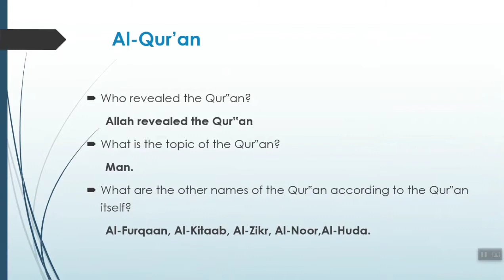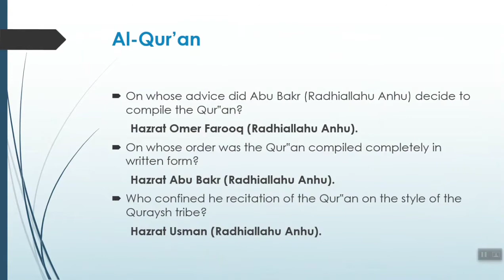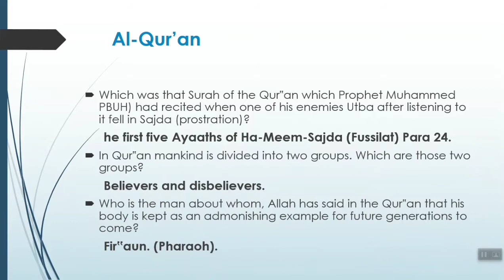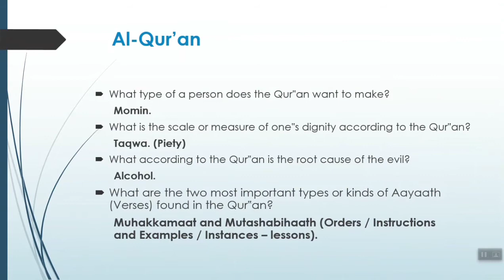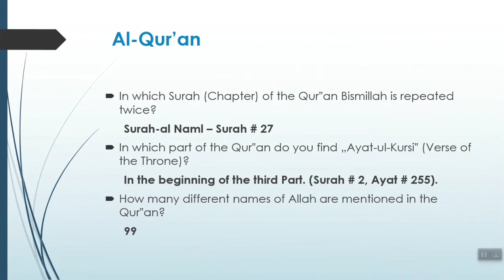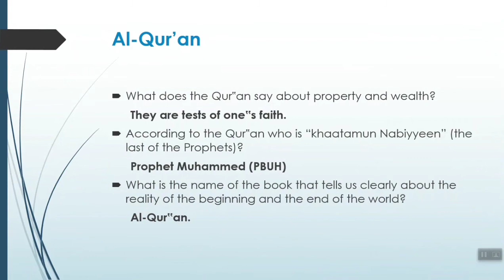Quran MCQS in English | FPSC | CSS | PPSC | PMS | NTS | Quran quiz | Islamiyat MCQS | ISL321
hey !!! Welcome to islamicPulses. This video is on Most Important MCQs on Islamic Study about the topic#Quran. This video is on Islamic Study QuranicGeneralknowledge.
in the video, we will learn about the most important and repeated MCQs of Islamic Studies.These MCQs are very important for the preparation of various competitive examinations,e.g., isl321 FPSC,PPSC,CSS,PMS,NTS,SPSC,KPPSC, and university compulsory courses etc.
A very easy way to memorize MCQs, only you need to watch the video twice and learn as much as general knowledge about the Quran Majeed.
The questions are taken from the past /previous papers of FPSC, PPSC, and NTS and repeated in various examinations/tests of jobs/vacancies announced by the government for different posts.
These short questions are very important and expected for all upcoming competitive examinations announced by the government sector.These are top-rated questions and often repeated /appear in academic and competitive examinations.
These MCQs are also useful for the General knowledge purposes of Islamic History, quiz competitions, and lectureship/subject specialist preparation of Islamic Studies.
The material provided here is very helpful and useful for the examinations of FPSC, UPSC, PMS, CSS, PCS, NTS, SSC, CGL, SPSC, and other competitive and academic examinations.
we try our best to keep providing you with the best and quality knowledge and material.
We also hope that you will give your feedback for the best to deliver.